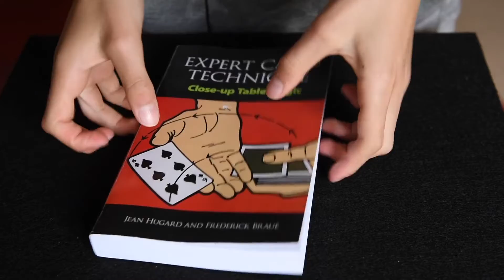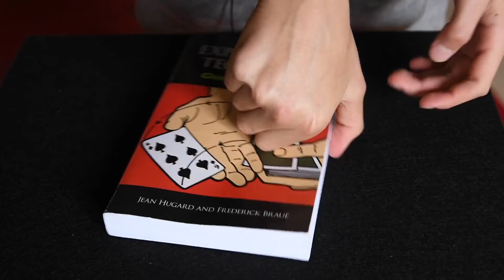Best Ways to Learn Magic // Amazing Ash Magic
Hey Guys, welcome back to part 2 of the magic books/learning magic series!